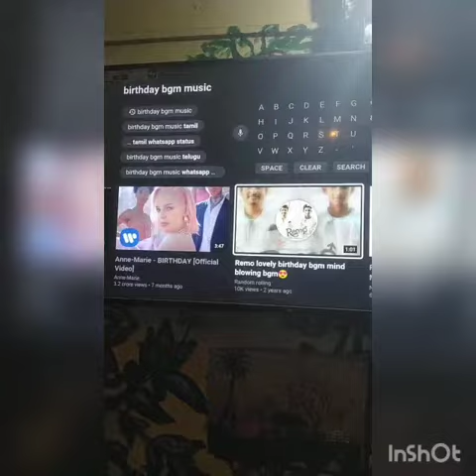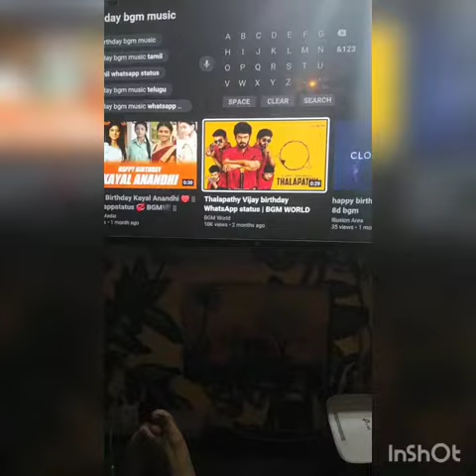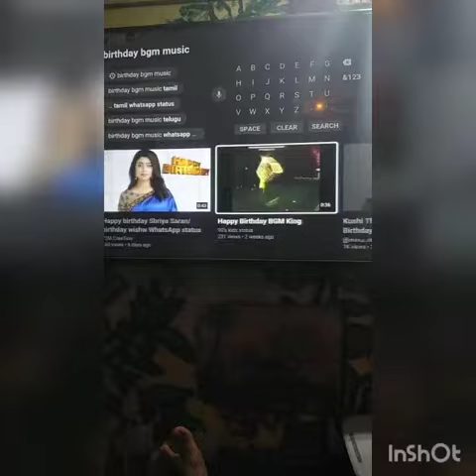vanaja,s advice to selva thibagar elder son in his HAPPY BIRTHDAY#ஆலோசனை#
all see and know